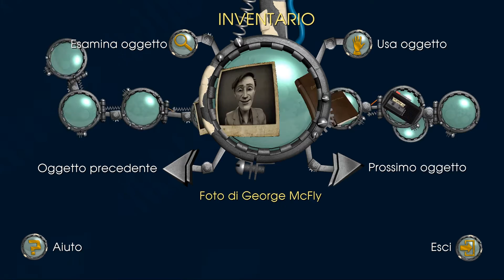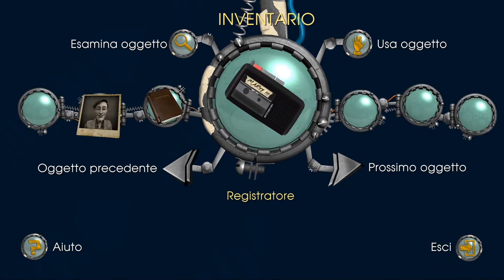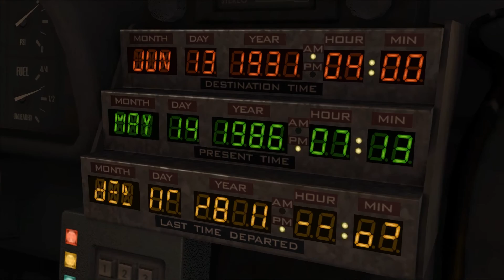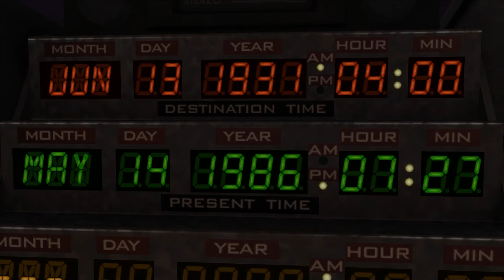Back To The Future : The Game - SUB ITA - 02 Una vecchietta spacca maroni